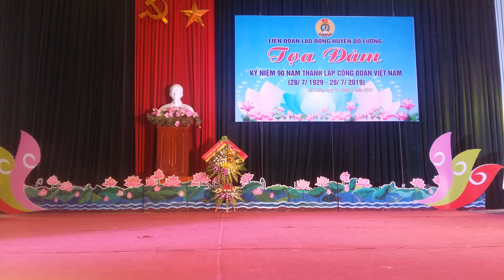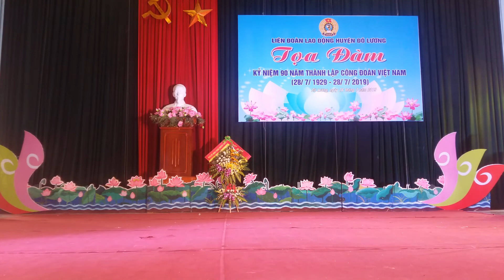Văn nghệ chào mừng 90 năm ngày thành lập công đoàn Việt Nam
Phòng Thu Âm Đô Lương
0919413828 chuyên thu âm, làm Beat, dạy đàn, hát, nhạc lý căn bản...